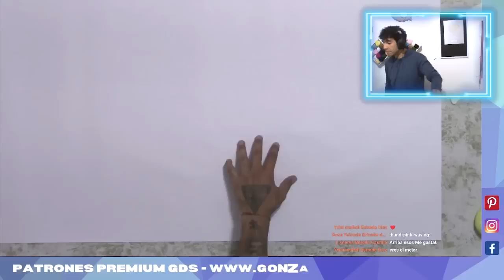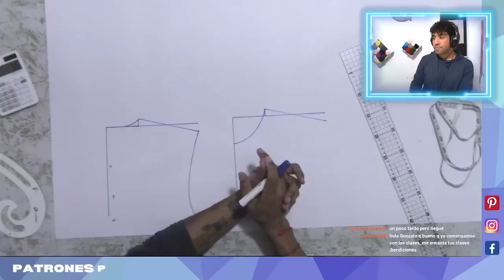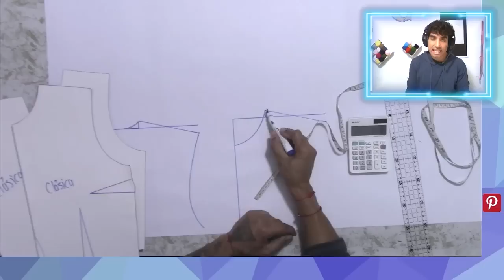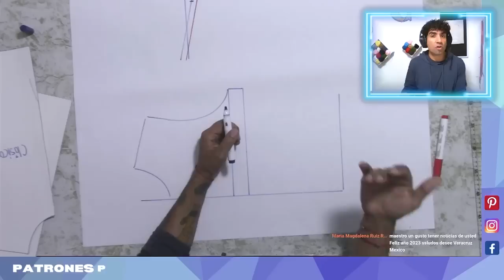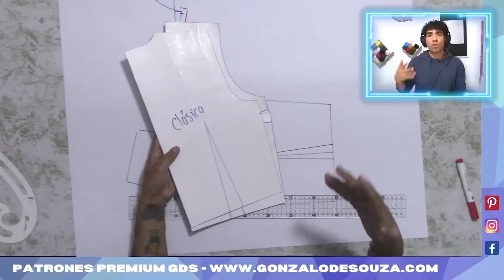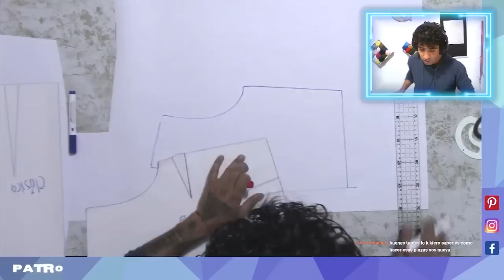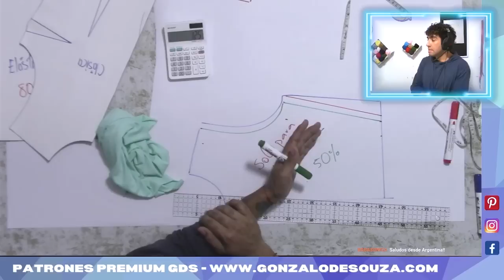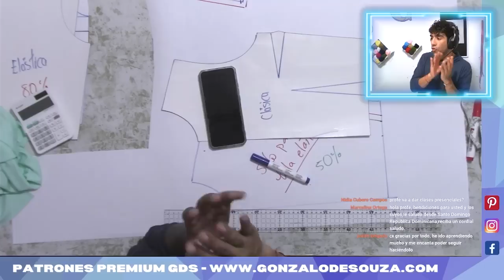Patronaje desde Cero - Clase 29 - Curso completo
Hola creativ@s
Bienvenid@s a esta nueva clase del curso crea patrones desde cero con el método GDS, hoy retomamos el curso y repasamos algunos detalles que me han estado preguntando en los comentarios sobre como sacar la medida de escote y de donde sale la medida de pinza de costado.

Mis ebooks de patronaje disponibles:
eBook curso completo patronaje desde cero